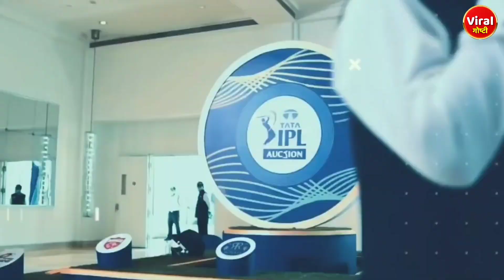IPL 2023 Important Update? | Rohit Sharma | Sanju Samson | Viral Goshti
Sanju Samson offered to play for this team?

IPL 2023 मिनी ऑक्शन मधून हा दिग्गज खेळाडू होऊ शकतो बाहेर?
Could this legendary player be out of IPL 2023 mini auction?

Cameron Green IPL मिनी ऑक्शन मधून बाहेर होऊ शकतो?
क्या कैमरन ग्रीन आईपीएल मिनी नीलामी से बाहर हो सकते हैं?
Can Cameron Green Out of IPL Mini Auction?

Mumbai Indians संघ या स्पिनर खेळाडू ला करणार टार्गेट?
Will Mumbai Indians team target this spinner player?
इस स्पिनर खिलाड़ी को निशाना बनाएगी मुंबई इंडियंस की टीम?

रोहित शर्मा बांगलादेश सिरीज मधून बाहेर?
रोहित शर्मा बांग्लादेश सीरीज से बाहर?
Rohit Sharma out of Bangladesh series?

Rohit Sharma
Sanju Samson
Camron Green
IPL 2023 Mini Auction
IPL 2023 Camron Green
Sanju Samson Ireland Cricket Board Offer